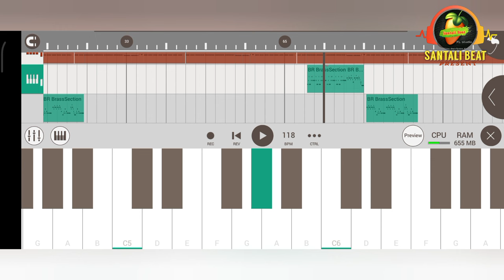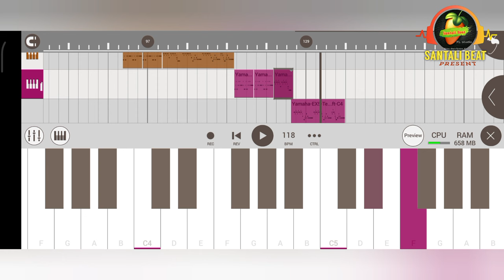Pok Poko Sangat 🎹🎻 New Santali Instrumental Music 2024 🔥 Traditional Pad Mix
🔴 My Self 👇
Name ;- Sonu Murmu
Village:- Rajabandha
District;- Keonjhar
State ;- Odisha

Santali Songs
Santali Video